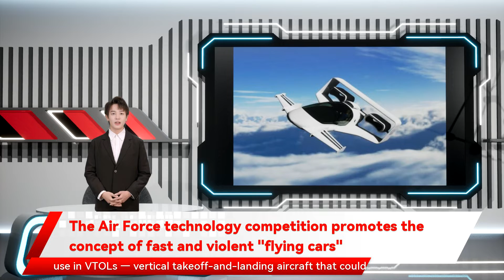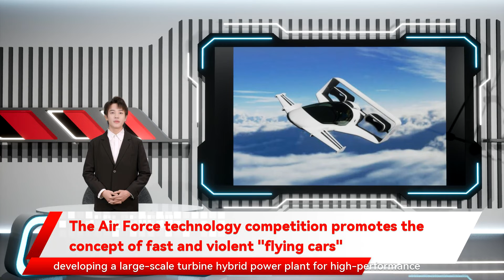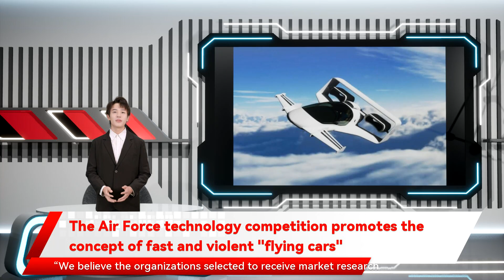The Air Force technology competition promotes the concept of fast and violent "flying cars"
Lindbergh told GeekWire in an email. An illustration highlights VerdeGo Aero’s propulsion system in Jaunt Air Mobility’s VTOL craft. Other winners in Phase I of AFWERX’s challenge include Transcend Air The Air Force technology competition promotes the concept of fast and violent "flying cars" Artist’s conception shows an aircraft that makes use of Jetoptera’s propulsion system. The U.S. Air Force’s tech incubator has given the go-ahead for 11 design concepts aimed at pushing the frontier for aircraft that can take off and land vertically — and at least two of the concepts have roots in the Seattle area. Among the teams selected to advance in AFWERX’s High-Speed VTOL Concept Challenge are Jetoptera the 11 teams will receive market research investments aimed at advancing their technologies. Jetoptera is working with Northrop Grumman and Pratt  Whitney on an adaptive fluidic propulsion system that directs the flow of air over the flight surfaces of an aircraft in a controlled way. The team proposes building a VTOL demonstrator that could be tested in 2025 time frame. In a news release which is based in Florida but has Bainbridge Island’s Erik Lindbergh as co-founder and executive chairman. Lindbergh is the grandson of aviation pioneer Charles Lindbergh. AFWERX’s challenge focuses on technologies that the military could use in VTOLs — vertical takeoff-and-landing aircraft that could include next-generation helicopters and other types of vehicles popularly known as Jetoptera CEO Andrei Evulet said support from the AFWERX challenge will help The challenge is being conducted for the Air Force as well as the U.S. Special Operations Command. The winning teams were chosen from more than 200 entrants in the challenge. Over the next six months VerdeGo will work closely with the challenge’s winning airframe bidders to refine their requirements for propulsion systems. Melville said in a statement.